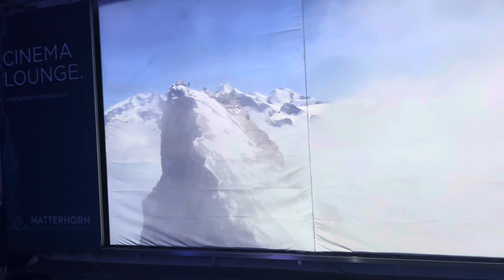Mountain climbers of the Matterhorn range